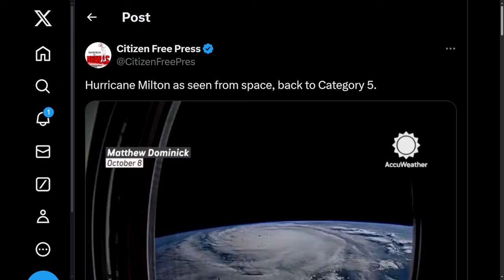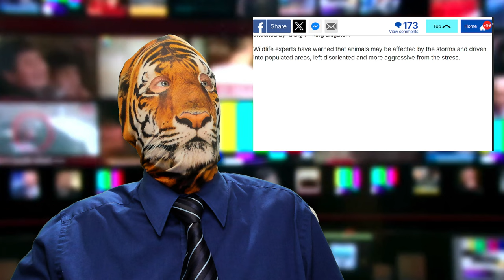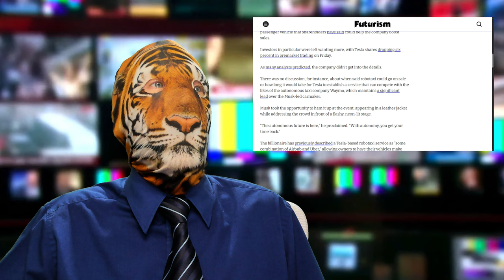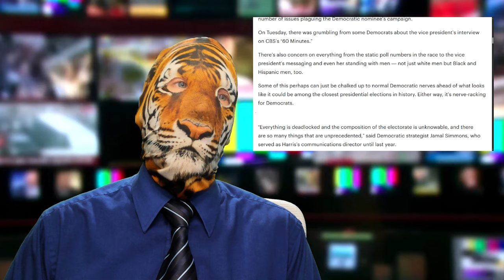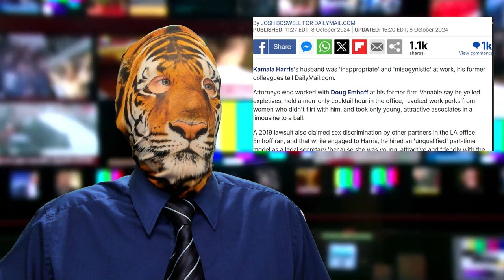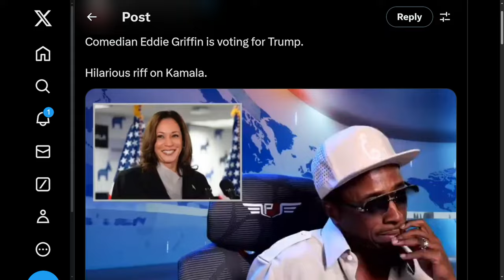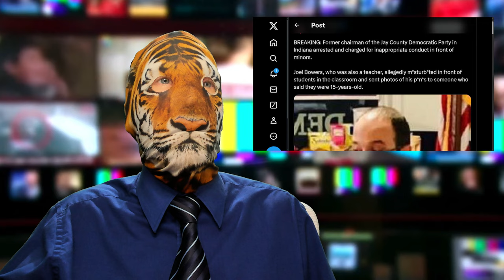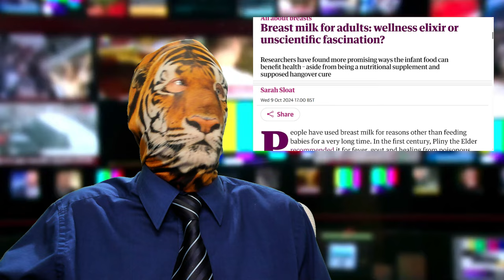Florida got F'd!! Lyin' K'mala?! Nike Hates You?